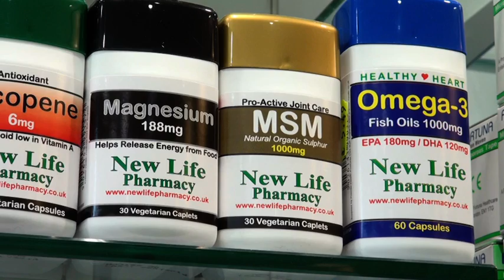Vitamin D Information & Vitamin D Supplements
Vitamin D deficiency is a serious problem because of lack of sunshine and not enough vitamin D in our diet.

Vitamin D

Where do we get vitamin D from?

Vitamin D is manufactured from a particular wave length of ultraviolet light from the sun hitting the skin. It then travels to the liver where it is converted to caclcidiol. The active form of vitamin D is calcitriol. A small amount of vitamin D is also obtained from food such as oily fish, eggs and fortified cereals.

What does vitamin D do?

The main function of vitamin D is to check calcium and phosphate levels in the blood. They in turn are responsible for laying down healthy bones.

Is there a test for vitamin D?

There is a test available for checking vitamin D but the controversy surrounding whether people generally should be tested is raging on. The test that is carried out is to measure  25- hydroxyvitamin D (25OHD) in the blood. There is another test available and that is to determine 1.25-dihydroxyvitamin D. If you are getting tested privately then make sure that the lab is measuring (25OHD). This is because the calcidiol or 25OHD is produced in the liver first and gives a much clearer picture of vitamin D levels than waiting for the kidneys to convert to calcitriol. Because demand is so great now for vitamin D tests, pharmaceutical companies such as Roche, Abbott and Siemens  are developing new tests involving immunoassays.

Can you overdose with vitamin D from the sun?

The answer is no because there is a built in feedback mechanism that does not allow that to happen. You can however get cancer of the skin if you allow the skin to burn. The best way to get an adequate amount of vitamin D is to allow about 65% of your skin to be exposed to the sun when it is high in the sky. This is between 10am and 2pm and will produce enough vitamin D after about 10 minutes or until your skin goes pink.The darker your skin the longer will need to be the sun exposure. In the UK and particularly the further north you go it becomes more and more difficult to obtain adequate vitamin D levels naturally from the sun since the particular wavelength of ultraviolet light needed is only available in the summer months and is not effective through cloud.

What about overdose from taking vitamin D supplements?

Because vitamin D is a fat soluble vitamin then it is possible to overdose but the reported overdose cases have involved many thousand and in some cases millions of international units.
One family had been poisoned with white table sugar that had been contaminated with pure vitamin D3. Each gram of sugar contained 21.4mg of vitamin D3. The father and son had consumed more than 1.3g of vitamin D3 per month --one million seven hundred thousand iu per day. If you note above the UK chief Medical Officers suggest about 400iu for pregnant mothers you can see why these individuals were experiencing toxic symptoms. They both had increased thirst, vomiting and kidney failure.

In another example researchers reported a massive acute vitamin D intoxication when a family accidently ingested 2 million iu/G of oil based supplements mistakenly used as cooking oil.

In 2005 A mother gave her child --a two year old- an accidental overdose of 60,000iu/day Initially the child had colic and constipation and calcium levels were found to be raised. In 4 days the child had been given 2400000iu.Despitre high calcium levels and raise blood pressure the child made a complete recovery.

So what dose of vitamin D supplements should you take ?

If you are pregnant or breastfeeding then you should take 400iu of vitamin D3 daily .Most adults should take between 1000 and 5000iu of vitamin D3.

Who should not take vitamin D?

People who have a condition called sarcoidosis should not take vitamin D without monitoring.
We don't know the cause of sarcoidosis but it is an inflammatory disease. It is thought to be one of the autoimmune diseases where the body attacks itself. The inflammatory immune cells form granulomas (or lumps). If these lumps form on a particular organ they can impact on the workings of the organ. Signs and symptoms can vary from causing no symptoms to breathlessness, blurred vision, painful joints and inflamed lymph nodes. Chronic sarcoidosis affects the lungs with coughing and shortness of breath.

The message is not to take calcium and vitamin D supplements unless instructed to do so by your doctor and to avoid overindulgence in sun exposure.

So the overall message is since most of our vitamin D production is from the sun then it is possible that many people in the UK are vitamin D deficient. It is very important to take vitamin D if you are pregnant or breastfeeding, over 60 or spend most of your day indoors out of the sun's rays.